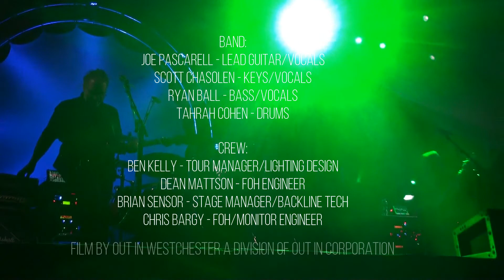The Machine at Tarrytown Music Hall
Opening Set - Shine On Your Crazy Diamond & Money